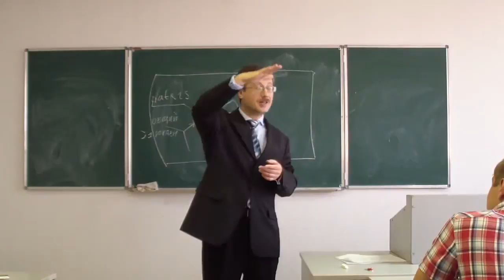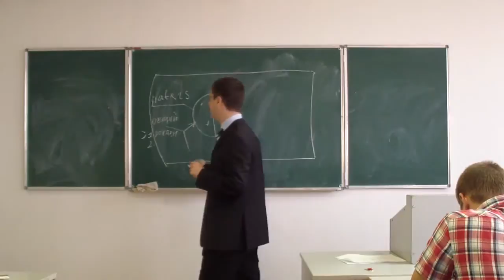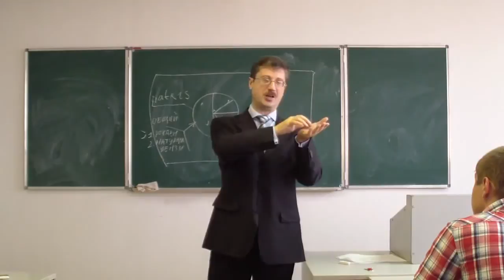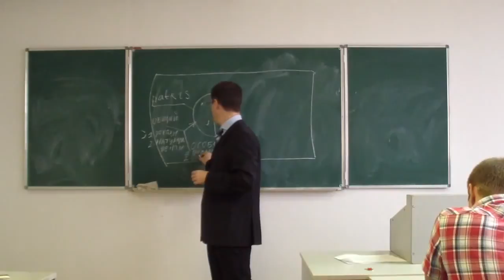Способы получения гражданства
Содержание фрагмента.
Способы приобретения гражданства международным правом не регламентированы — это отдано под внутреннюю юрисдикцию государств — хотя они и примерно одинаковы, так как основываются на устоявшихся довольно жёстких обычаях.
Выделяют два порядка приобретения гражданства:
• Общий порядок.
• Специальный (особый) порядок.
Касательно общего порядка, выделено два наиболее применяющихся пути приобретения гражданства: по рождению (подразделяющееся на право крови и право почвы) и натурализация, при которой получение гражданства происходит по заявлению желающего лица.
При натурализации международным правом предусмотрены некоторые цензы - определённые требования к кандидатам в гражданство. Точнее, не сами цензы, а тот их перечень, который допустим к применению государством — т. н. легальные цензы. К ним относятся:
1. Языковой (необходимость знать язык принимающего государства).
2. Ценз оседлости (необходимость прожить определённое время в данном государстве).
3. Имущественный (счёт в банке, бизнес на территории государства, уплата пошлины).
4. Образовательный (наличие у лица образования (чаще всего высшего)) - не является универсальным.
Говоря о специальном порядке приобретения гражданства, лектор выделил две основных процедуры:
1. Пожалование (фактически дарование гражданства лицу).
2. Оптация (выбор гражданства, применяется при переходе территории от одной страны к другой).
Отвечая на вопросы интерактивной части блока, Роман Григорьевич рассказал и о нелегальных цензах (национальность, пол, религия), применяющихся в некоторых государствах.